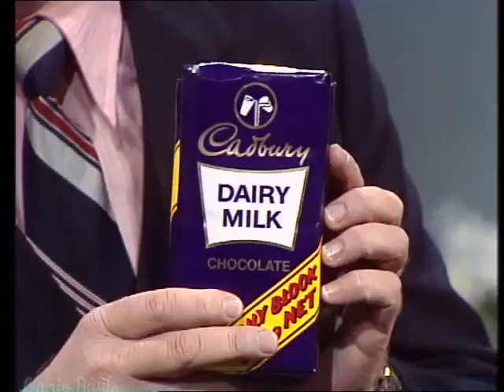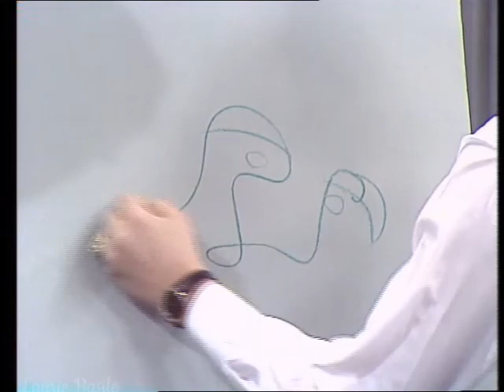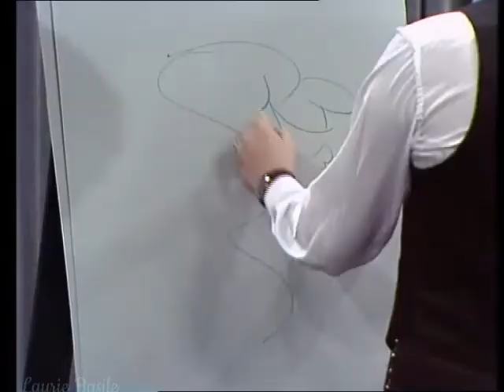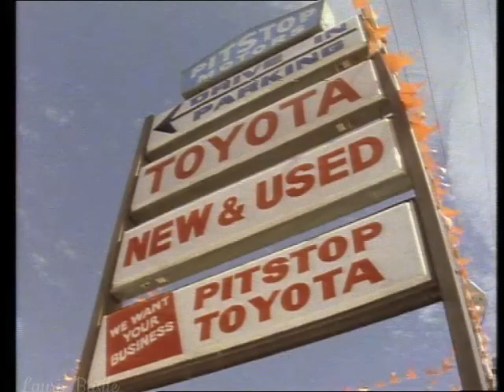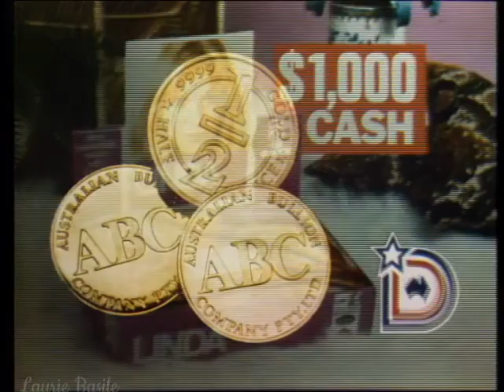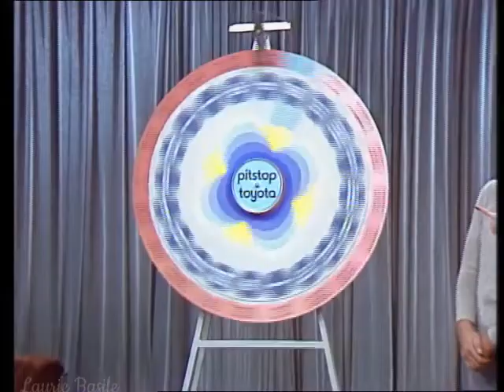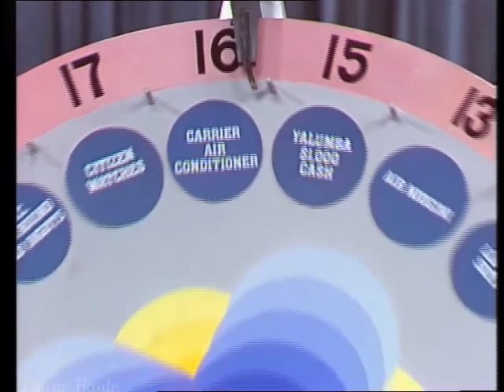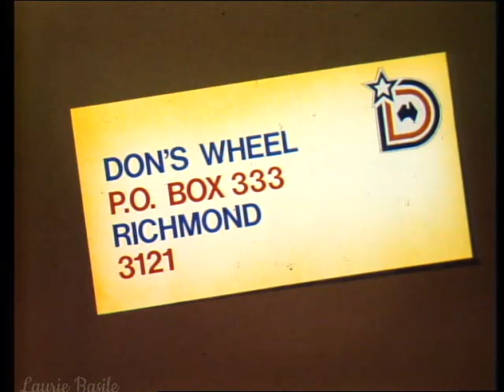The Don Lane Show (5.6.1980) Guests include the Osmond Family & Julie Anthony